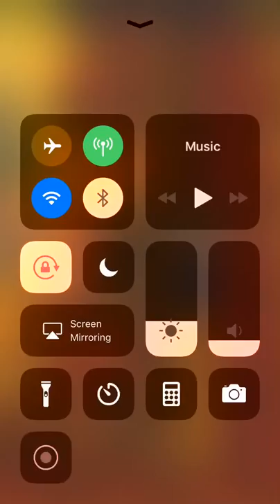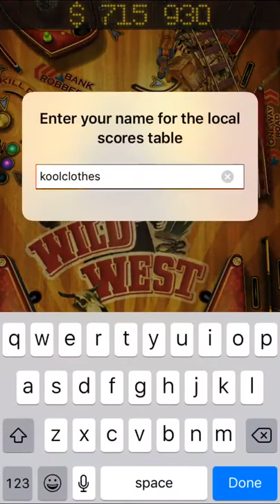Pinball HD Collection iPhone Gameplay